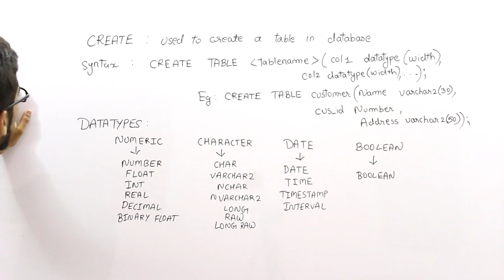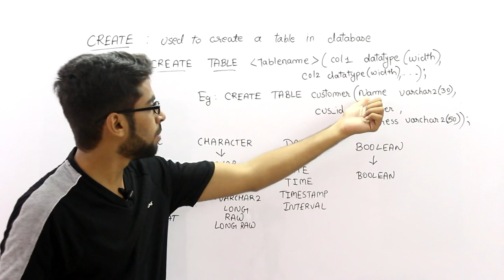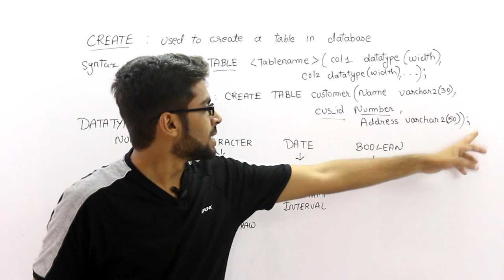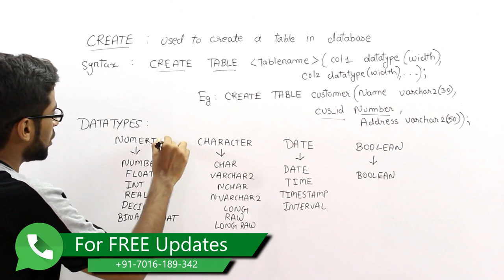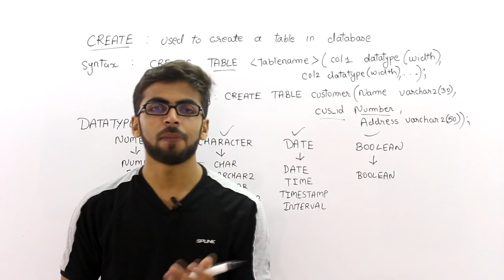SQL create table in hindi | SQL tutorial in hindi | DBMS Lectures in hindi #72